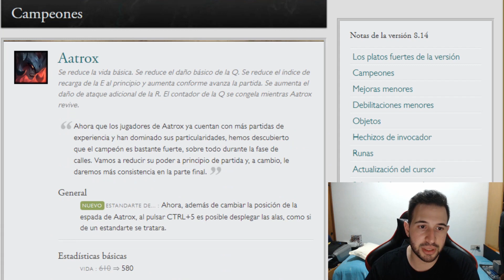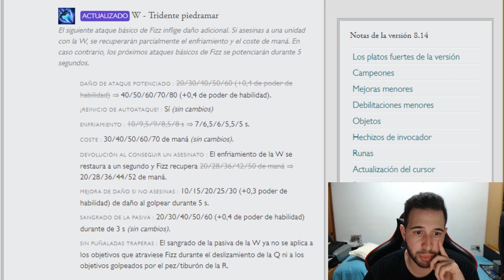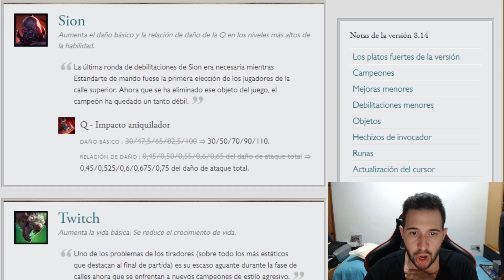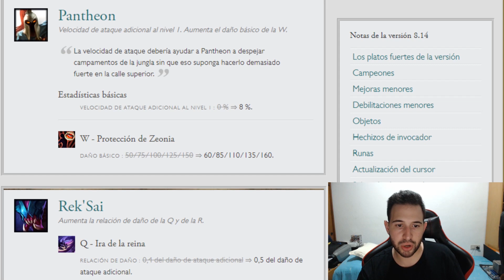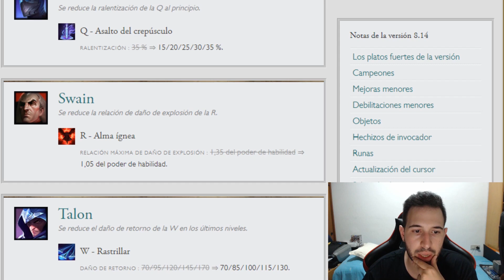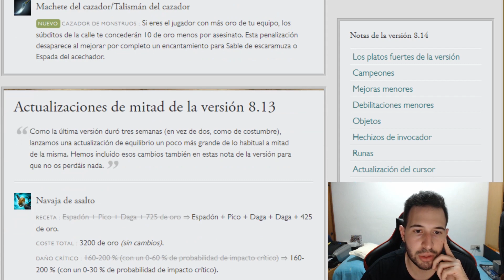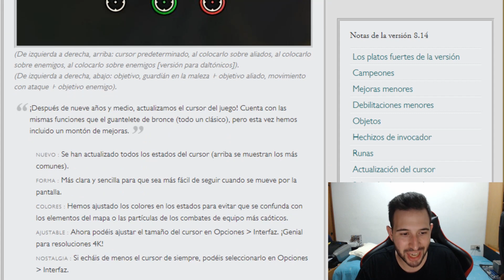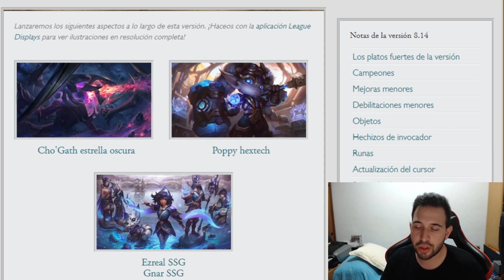[RIP Cursor, Funnel...] Parche 8.14 por uLISES de madrugada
Sigue el día a día de la máxima competición nacional de League of Legends